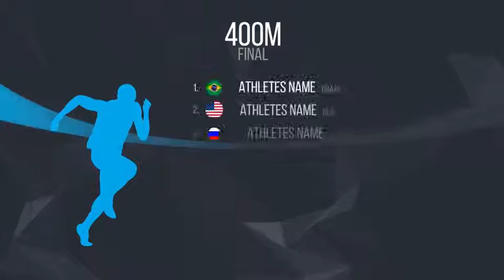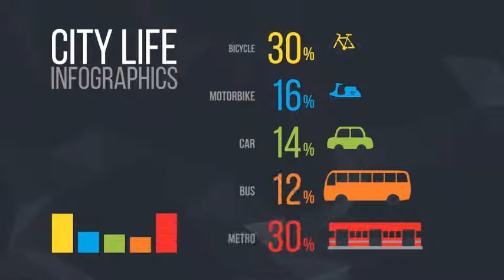Broadcast Sports Events | After Effects Template 15832375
Broadcast Package Sports Events Infographics Features: CS5 CS5.5 CS6 CC Compatible Project 4K Resolution 3840... (broadcast-packages)